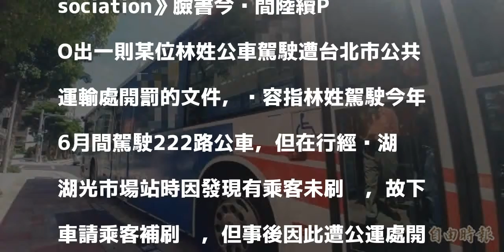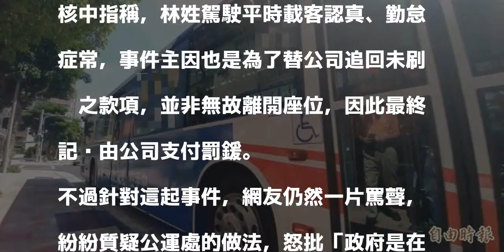公車駕駛要求乘客補車資竟挨罰？ 網友群起怒譙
〔即時新聞／綜合報導〕坐車付錢原本是天經地義，但台北市有名公車司機日前卻因要求下車未刷卡的乘客補刷卡，竟遭台北市公運處以擅離駕駛座追逐乘客開罰9千元，有民眾不滿將相關資訊PO網，引發大批網友撻伐，怒批公運處為何對恪盡職守的司機找碴？

發表評論評論如下。